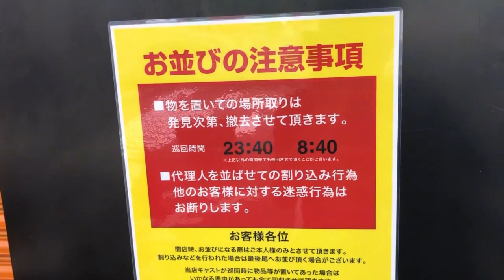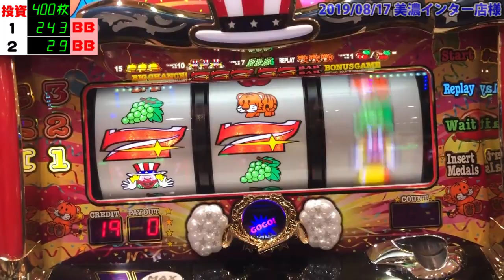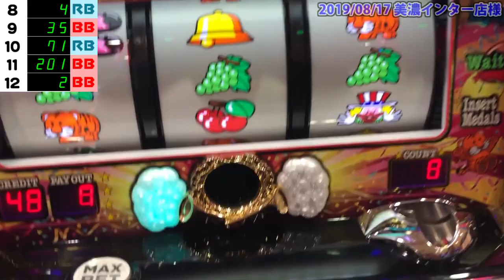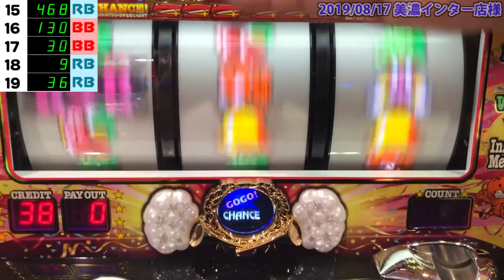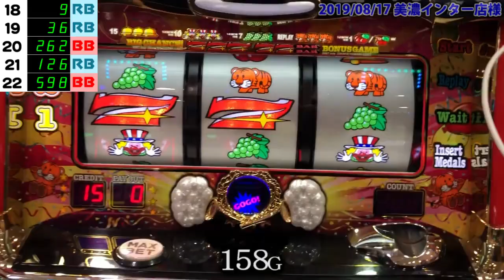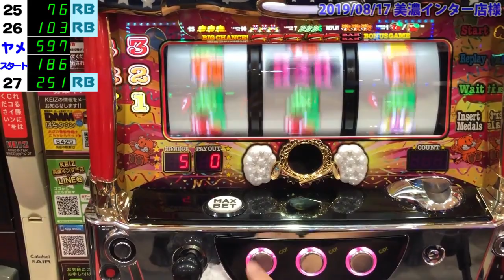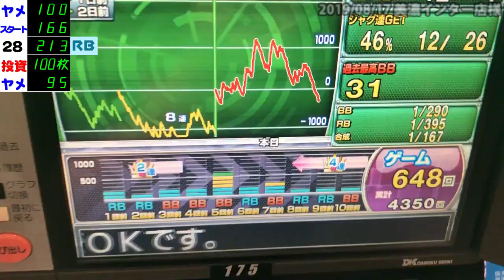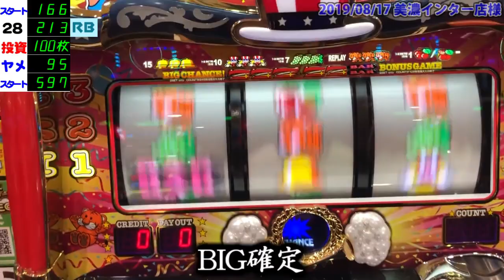【KEIZ 美濃インター店様 1日目】【出張編】オカルト店長がジャグラーで全ツッパ！？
今回は、
8月17日18日で
岐阜県の「KEIZ 美濃インター店様」に遊びに行って来ました！

その様子をダイジェストでお届けします！
1日目の様子をどうそ♪

～ 皆様へ ～
オカルト店長はハップス鎌ヶ谷店へ異動しました！！
千城台店にはたまちゃんしかいないのでお気をつけください！！